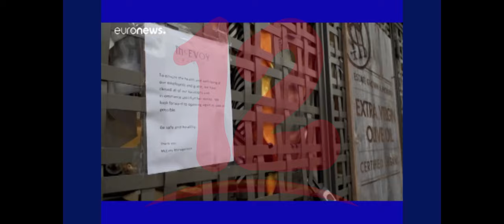¿Podemos emprender en tiempos de crisis económica?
Ante la pandemia del desempleo que ha  generado la crisis mundial, muchos se preguntan si es viable emprender, Gisella canales de la plataforma de educación financiera nos brinda algunas recomendaciones.